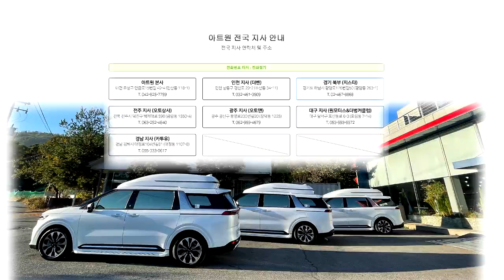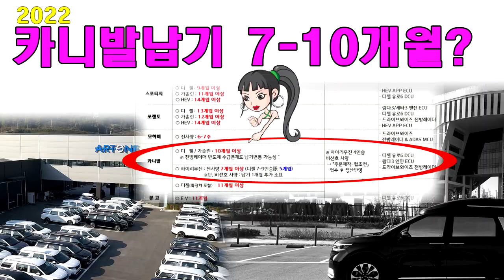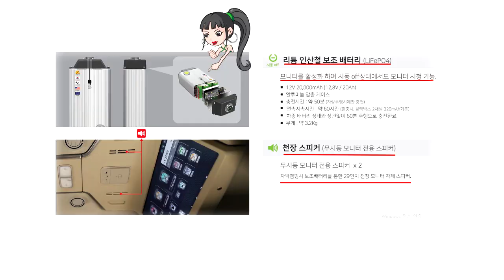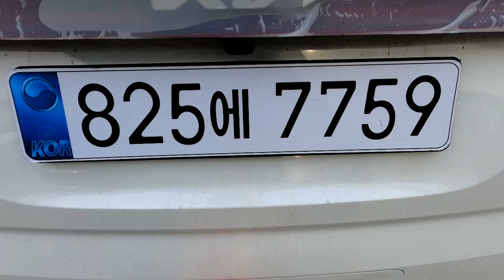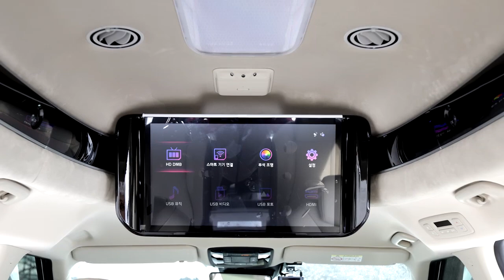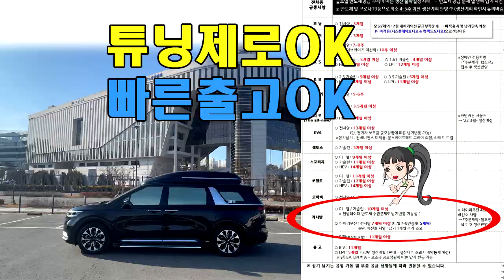[GV221]2020 카니발납기 7-10개월? 빠른출고가 정답이지/디젤차량1개월+ 튜닝제로환영#22년형카니발하이리무진#아트원글로밴하이리무진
카니발선주문 잔여차량+빠른출고
미니밴[MPV]전문기업 아트원(주)2022년에도 열심히 달려갑니다.
현재 카니발 주문시 7-10개월 소요되는 실정 아트원 선주문 차량들은 매월 지속적으로 출고됩니다.
특히 하이리무진 구입시 [기아]순정과 비교 구매하시는 분들이 증가함
그리고 빠른출고때문에 계약변경도 많이 주십니다.
더불어 사용자의 용도에 맞는 다양한 튜닝까지 원스탑으로 진행됨에
아트원글로밴하이리무진의 수요는 증가 하고 있습니다.
아트원 본점:
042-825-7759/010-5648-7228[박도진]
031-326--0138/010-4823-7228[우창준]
아트원 전국지사:
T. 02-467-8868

📢BGM
✔️Track - extenz - Endless Summer